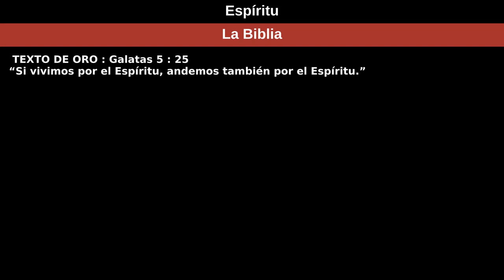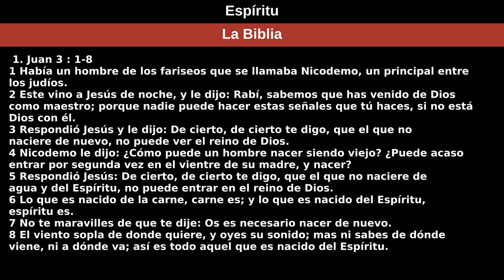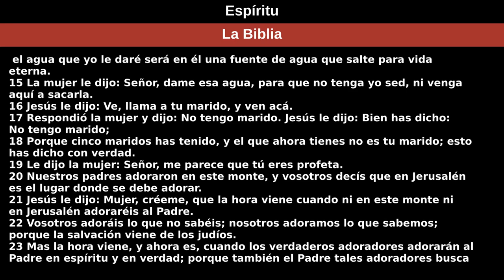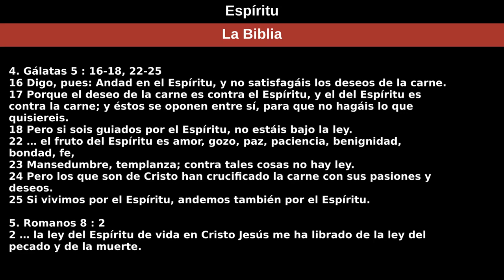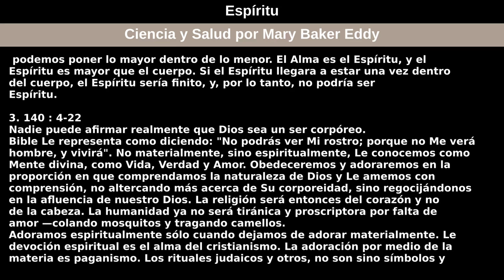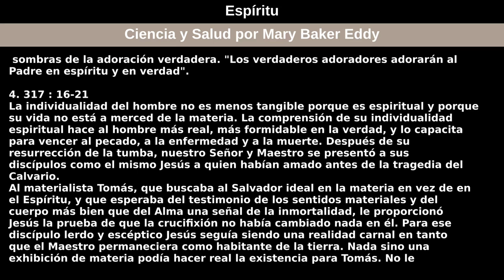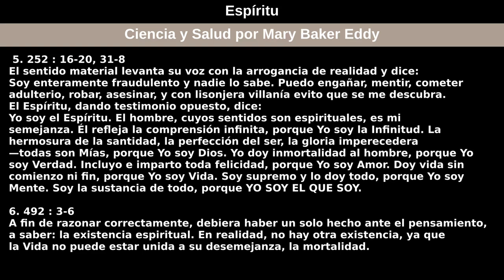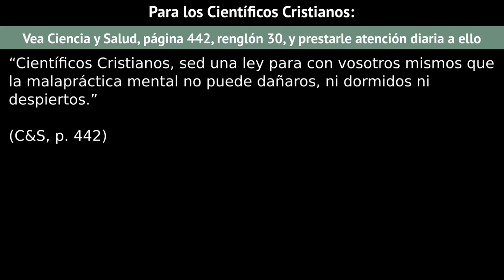6 de febrero de 2022 — Espíritu